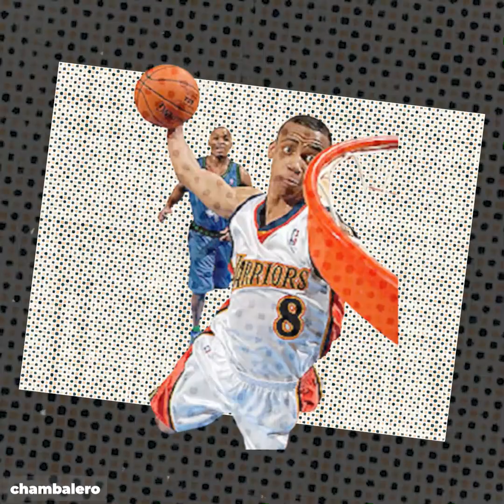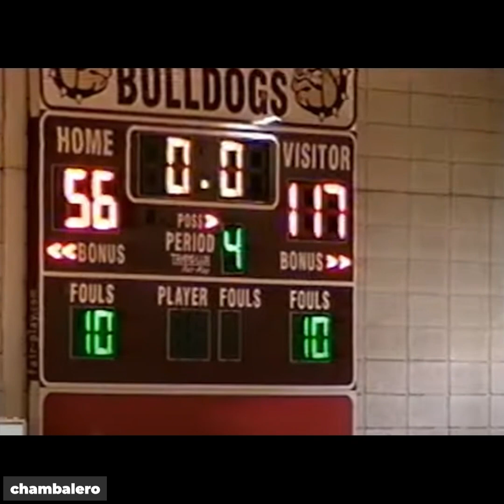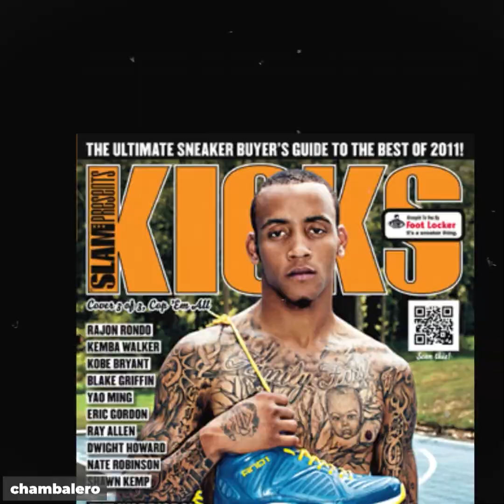Kumukubra Pa Rin si Monta Ellis